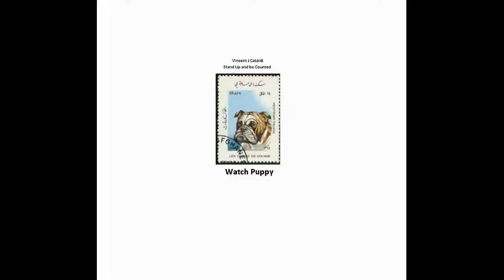NexRad II - State of Indiana - Detail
NexRad II - State of Indiana - Detail.avi